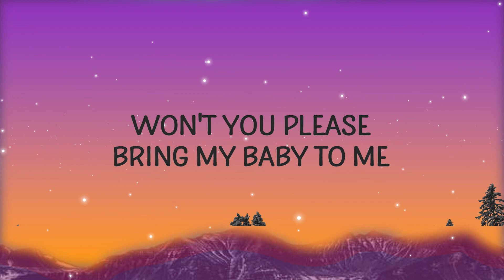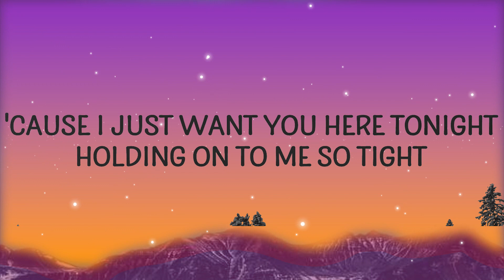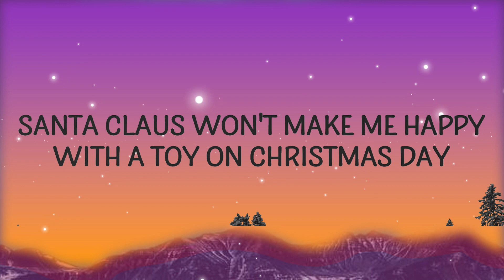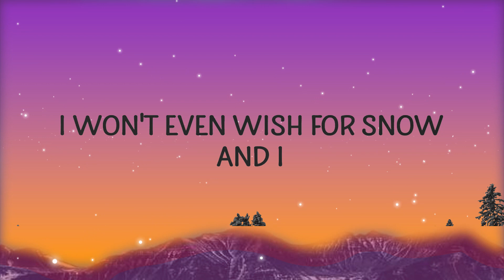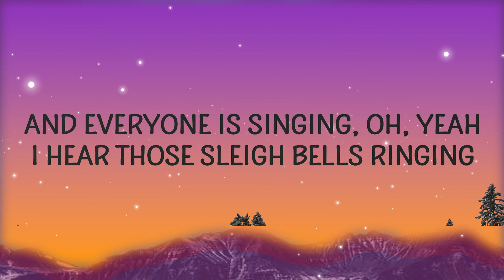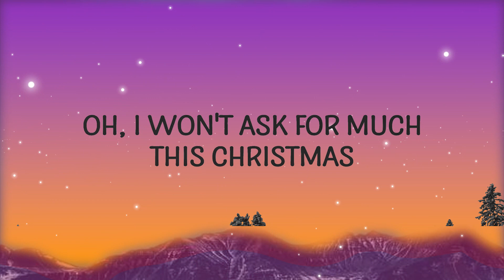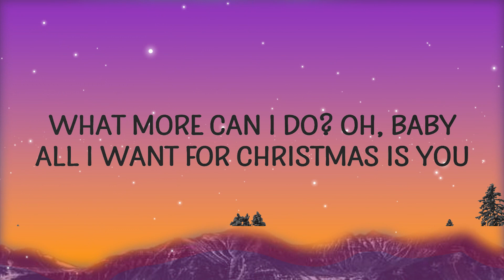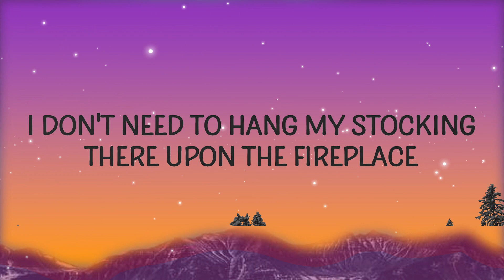Mariah Carey - All I Want for Christmas Is You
(Lyrics):
[Intro]

[Chorus]
You, baby

[Chorus]
You, baby

[Bridge]
all i want for christmas is you mariah carey lyrics,

[Outro]
You, baby

Lyric video for All I Want for Christmas Is You by Mariah Carey on Cakes & Eclairs lyrics channel.